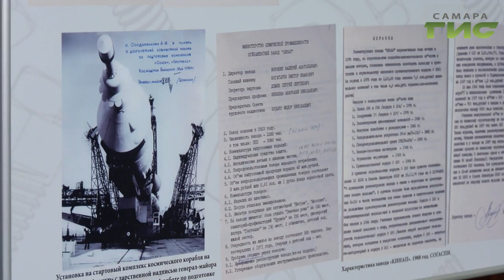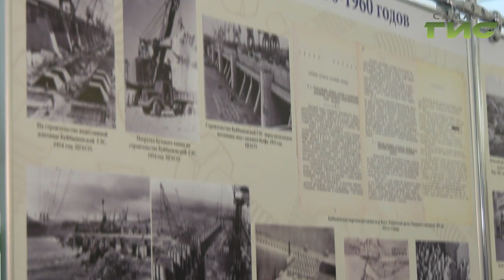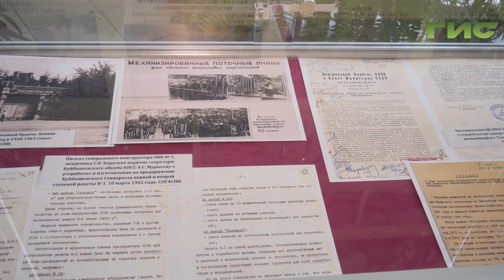В Самаре открылась выставка уникальных документов индустриального развития региона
Фотографии и документы, свидетельствующие о  промышленном прорыве. В Самаре открылась выставка "От ветряных мельниц до космических кораблей. Страницы индустриального развития 19 -20 веков". Среди экспонатов много уникальных. Одним более 150 лет, другие впервые представлены общественности. О редких документах расскажет Елена Малютина.